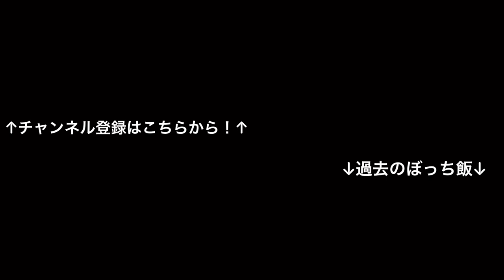【第5回】大西神父のぼっちメシ~ミートソーススパゲッティ実食編~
前回動画をアップした時はまだクーラーをつけていたのに、今は暖房なしでは凍える時期になってしまいました。　...寒さに弱い大学生はほぼ毎日鍋を食べています。　季節の変わり目は自律神経のバランスが乱れやすくなるらしいので、皆さんもどうぞお体にお気をつけてお過ごしください！

編集　概要欄：大学生

隔週金曜日の夜８時に動画投稿中！